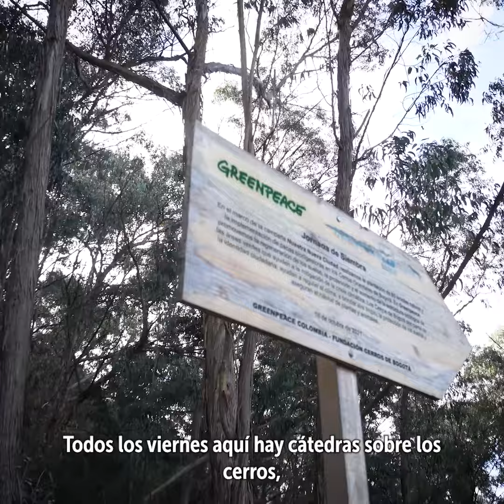Las Moyas: un sendero privado que con seguridad vas a disfrutar ¡Camina verde! 🌱🚶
El fin de semana fue la apertura oficial del sendero Las Moyas, en Chapinero. Esta es una iniciativa privada enfocada en procesos de restauración, conservación y educación ambiental.
🟢 Este sendero NO hace parte del programa distrital “Camino de los Cerros”.